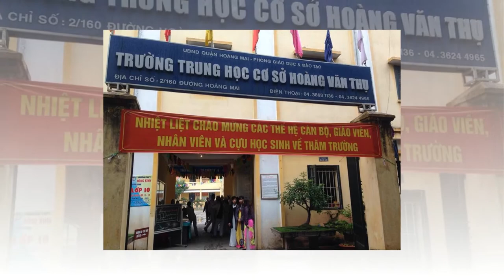Tháng năm học trò - Niên khóa 1994-1997 Trường THCS Hoàng Văn Thụ, Q. Hoàng Mai, Tp Hà Nội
Tháng năm học trò
Niên khóa  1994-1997 Trường THCS  Hoàng Văn Thụ ,  Q. Hoàng Mai, Tp. Hà Nội